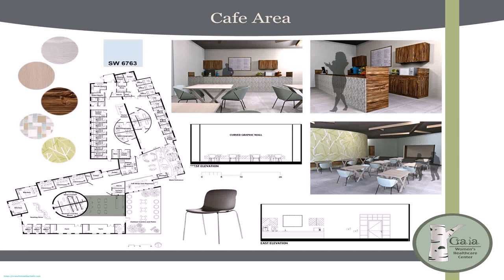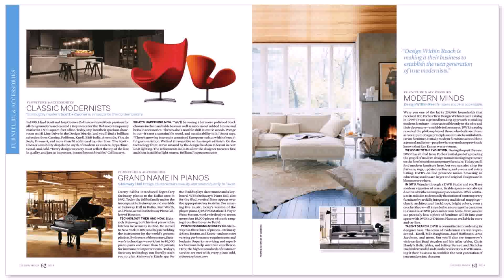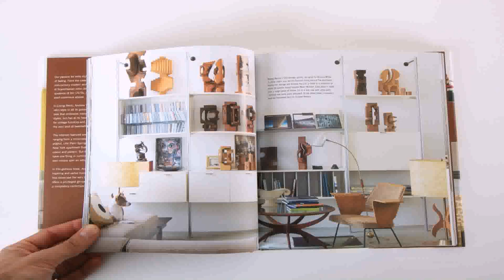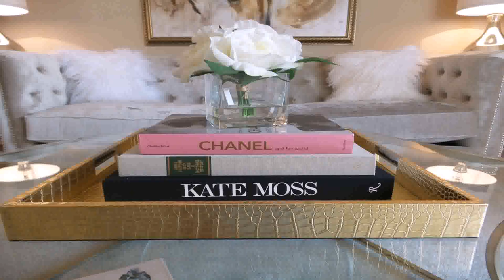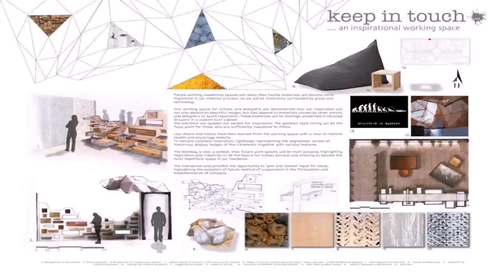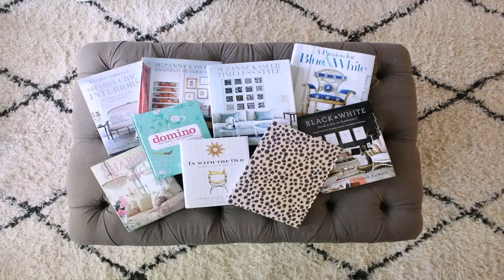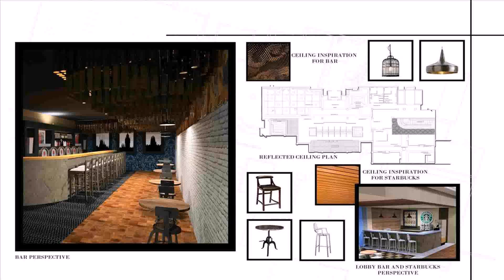Best Interior Design Books For Students (see description)